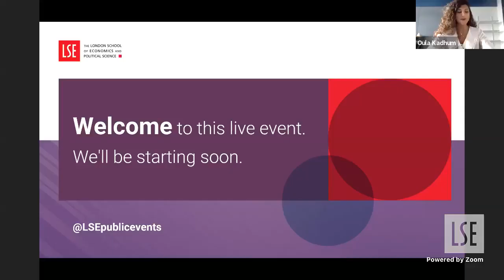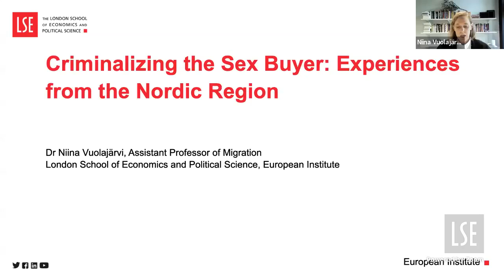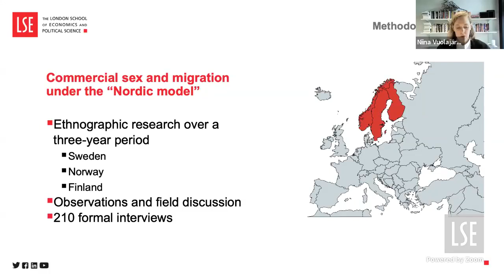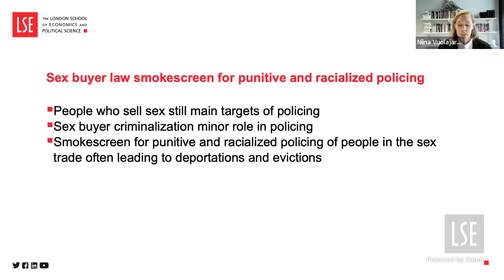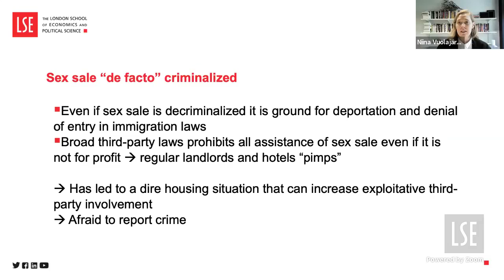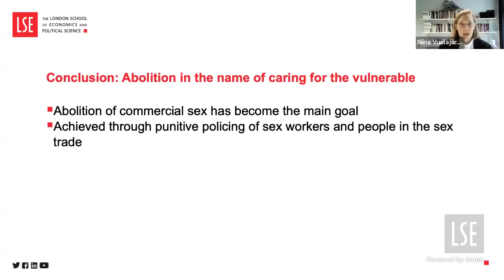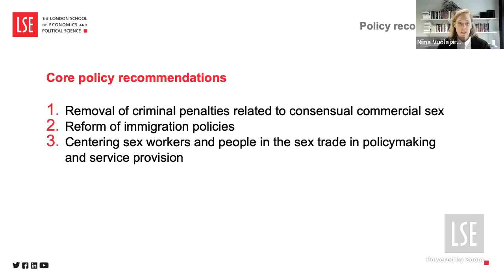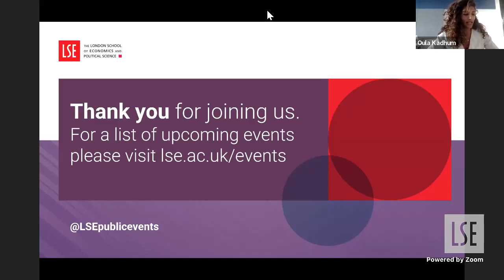Criminalizing the Buying of Sex? Experiences from the Nordic Contries | LSE Online Event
The “Swedish” or “Nordic” model has in recent years risen to the centre of anti-trafficking and prostitution policy debates. It claims to revolutionise the policy field by criminalising the buying instead of the selling of sex. Sweden implemented this policy in 1999, relying on radical feminist arguments of commercial sex as a form of violence against women and a hindrance to gender equality. Since then, this policy approach has been adopted in several European states, Canada and Israel. But how does this policy affect the people it claims to protect, sex workers and people in the sex trade? What does it mean that sex work is increasingly governed through feminist arguments of protection and gender equality? Who is most affected by this approach, and with what consequences?

Speakers:
🔴 Anna Błuś
🔴 Suzanne Hoff
🔴 Elene Lam
🔴 Dr Niina Vuolajärvi

Chair:
🔴 Dr Oula Kadhum

Featured image (used in thumbnail with watermark added): Photo by Brian Lawson on Unsplash